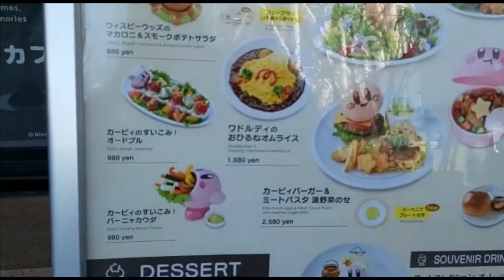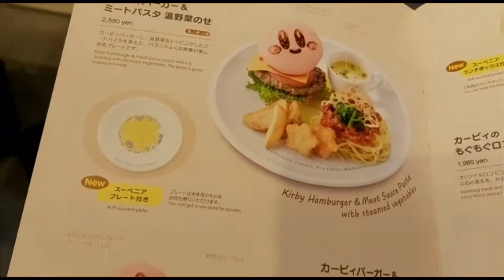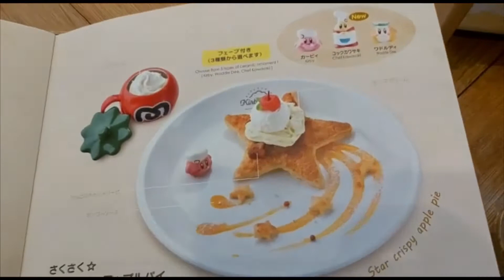Kirby cafe Tokyo Skytree 18-02-2020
The food was really good and the cafe was really cute❤️ The tree in the center was a awesome remake from the one in the game! And everywhere in the cafe you could find little Kirby🥰